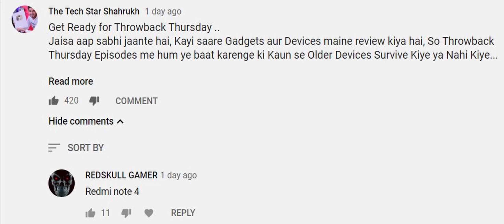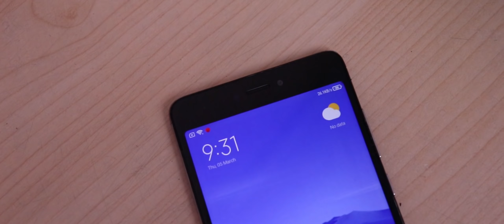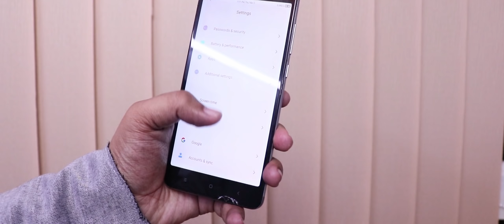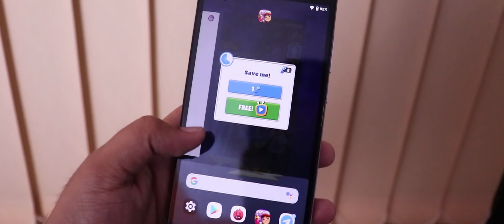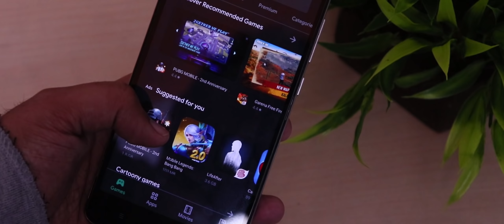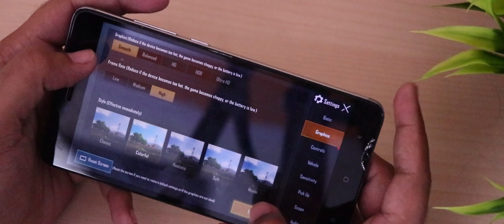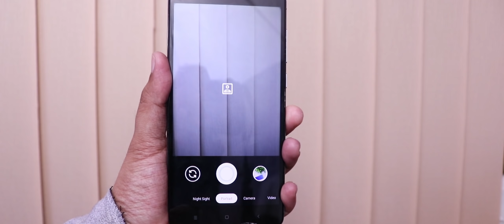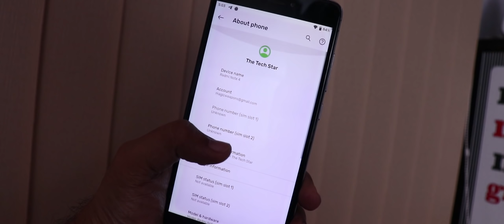Xiaomi Redmi Note 4 - The Legendary Device of this Decade | Thursday ThrowBack | Hindi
Assalamu Alaikum Dosto, Humaari Series Thursday Throwback me hum baate karenge Older Devices ke baare me, ki aaj ke waqt wo devices ya gadgets kaisa work kar rahe hai.
Humari aur Aapki Pehli Choice thi Xiaomi Redmi Note 4.. So lets see ki 2020 me Redmi Note 4 ki kya haalat hai..